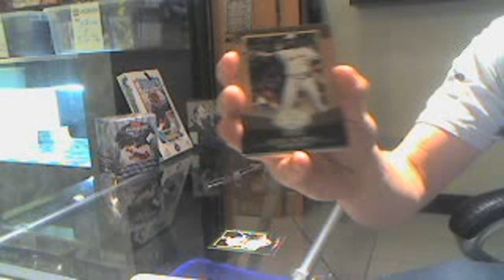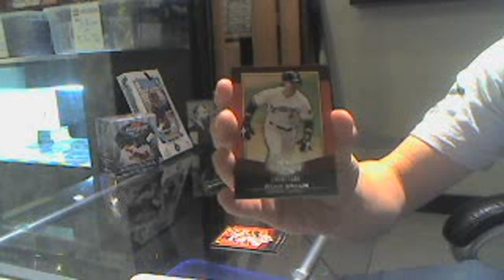Hollason's 2011 Topps Triple Threads Baseball Box Break